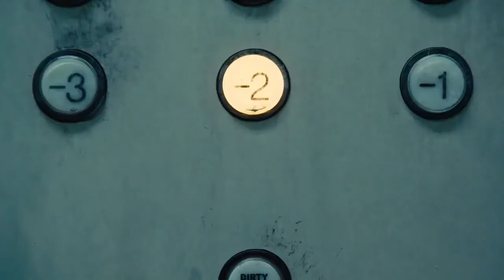The Suicide Squad Trailer 2021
The content in this video , was license by other youtubers as creative commons. if you own any of the content in this video, and did not agree to share this content , please contact me.